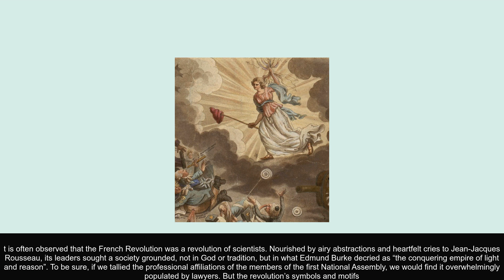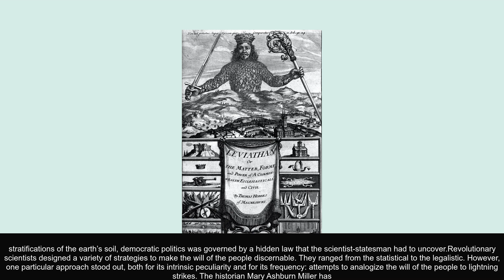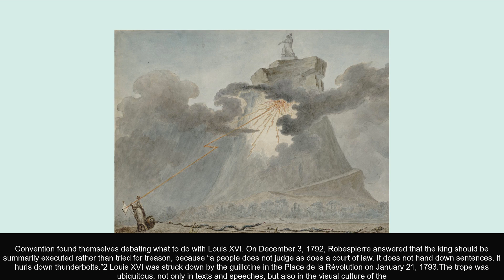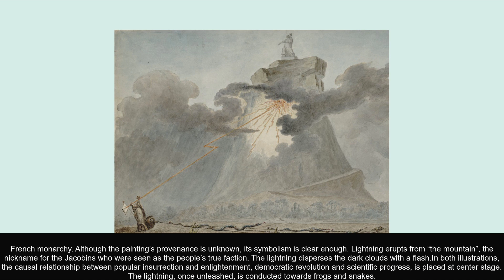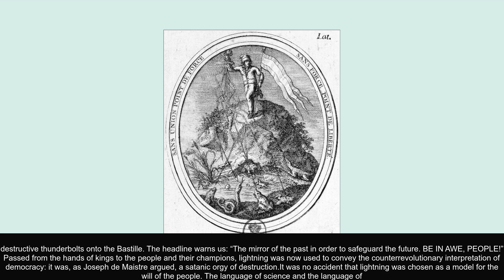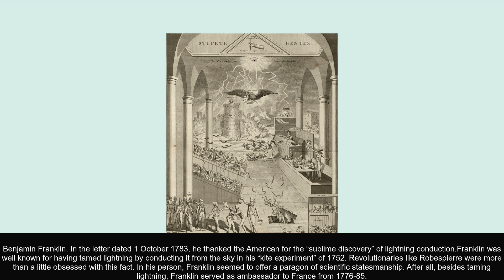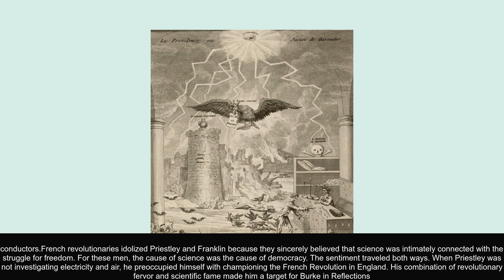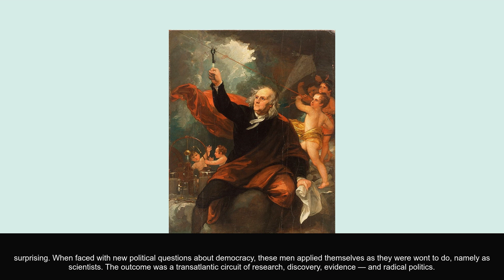Flash Mob Revolution, Lightning, and the Peoples Will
This article, Flash Mob Revolution, Lightning, and the Peoples Will, was originally published in The Public Domain Review under a Creative Commons Attribution-ShareAlike 3.0. If you wish to reuse it please